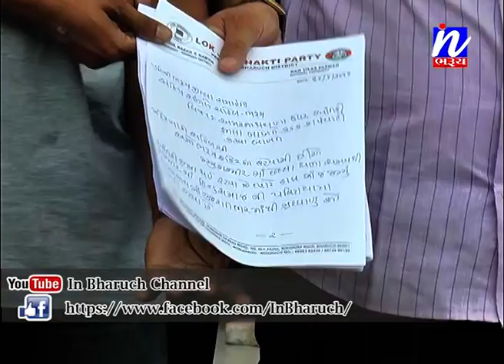In Bharuch News 11.7.2017